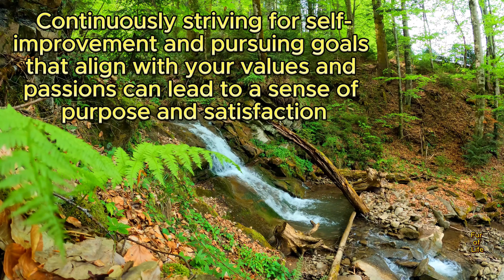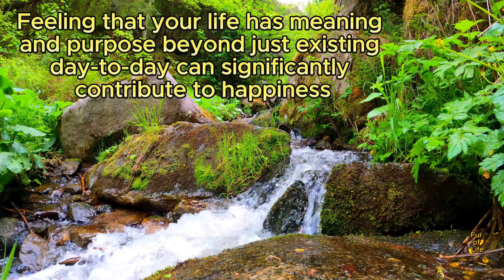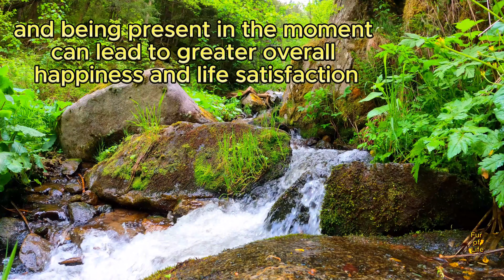Five (5) Essential Things To A Happy Life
Happiness is subjective and can vary greatly from person to person, but there are some common elements that contribute to a sense of fulfillment and well-being